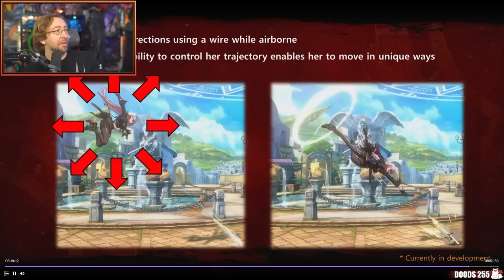DNF Duel has a ROAD MAP?! Spectre Gameplay Reveal & System Changes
Max checks out the latest reveal from DNF Duel, showcasing the new character Spectre and her gameplay, as well as discussing the game's future content and upcoming new mechanics!